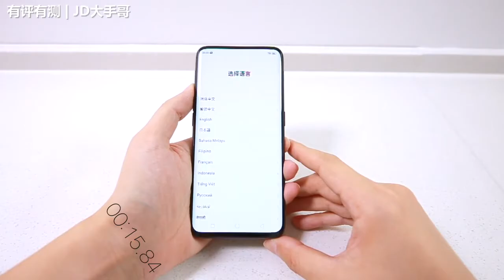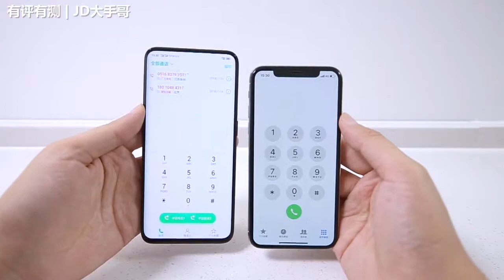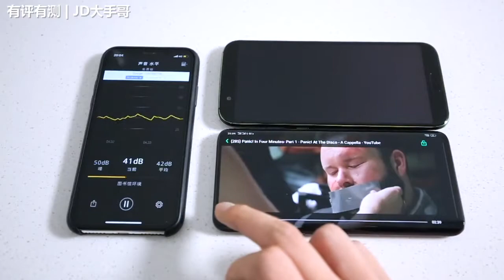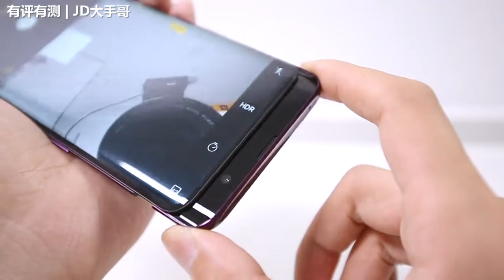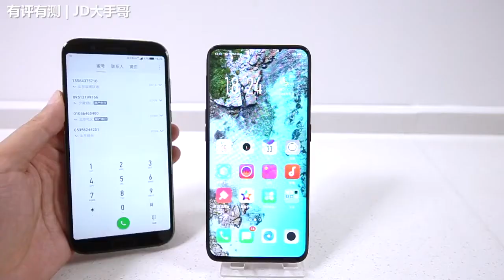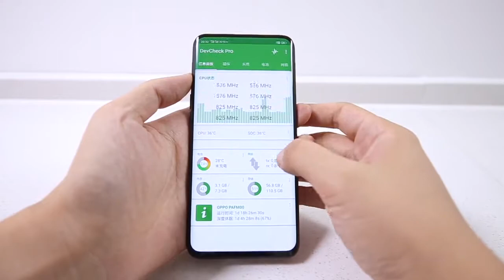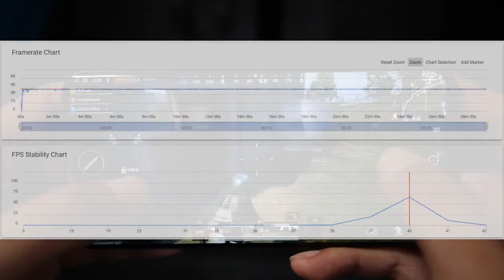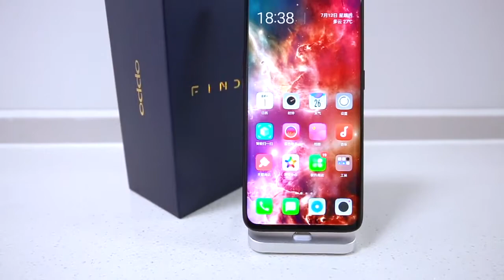【OPPO Find X 体验】毫无争议的全面屏时代中点，用了就再回不去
OPPO Find X 开箱上手体验